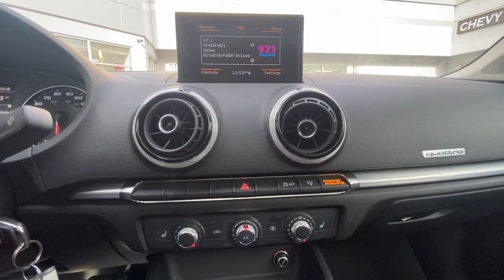2015 Audi A3 Washington DC, Rockville, Silver Spring, Potomac, Bethesda NA003649A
Mythos Black Metallic Used 2015 Audi A3 available in Washington DC at Chevy Chase Acura. Servicing the Rockville, Silver Spring, Potomac, Bethesda area.
2015 Audi A3 2.0T quattro Premium - Stock#: NA003649A - VIN#: WAUBFGFF5F1003083

Moonroof Power Panoramic|Headlights HID|Driver Seat Power Adjustments: 12|Airbags - Front - Knee|Air Conditioning - Front - Automatic Climate Control|Air Conditioning - Front - Dual Zones|Windows Front Wipers: Rain Sensing|Daytime Running Lights LED|Tail And Brake Lights LED|Airbags - Front - Side|Airbags - Front - Side Curtain|Airbags - Rear - Side Curtain|Interior Aluminum Accents|Air Conditioning Air Filtration: Active Charcoal|Cruise Control|Power Steering Speed-Proportional|ABS Brakes (4-Wheel)|Power Windows: With Safety Reverse|Seats Front Seat Type: Bucket|Auto-Lock|Exterior Mirrors Power|Drivetrain 4WD Type: Full Time|Hill Descent Control|Electronic Parking Brake|Floor Mat Material Premium Carpet|Rear Seats 60-40 Split Bench|Mirror Color Body-Color|Rear Spoiler Lip|Security Anti-Theft Alarm System|Windows Front Wipers: Variable Intermittent|Windows Rear Defogger|Braking Assist|Airbags - Front - Dual|Exterior Mirrors Integrated Turn Signals|Power Brakes|Rear Seats Split Folding|Security Engine Immobilizer|Audio Auxiliary Input: Jack|Audio Auxiliary Input: Memory Card Slot|Audio Auxiliary Input: MP3|Power Outlet(s) 12V|Driver Information System|Rear Seats Rear Heat: Vents|Steering Wheel Tilt And Telescopic|Child Seat Anchors LATCH System|Driver Seat Adjustable Lumbar Support: 4-Way Power|Front Suspension Classification: Independent|Front Suspension Type: Macpherson Struts|Headlights Auto On/Off|Multi-Function Display|Electronic Brakeforce Distribution|Rear Seats Center Armrest: With Cupholders|Headlights Auto Delay Off|External Temperature Display|Fuel Economy Display MPG|Fuel Economy Display Range|One-Touch Windows: 4|Stability Control|Traction Control|Airbags - Passenger - Occupant Sensing Deactivation|Driver Seat Power Adjustments: Recline|Inside Rearview Mirror Manual Day/Night|Moonroof Sliding Sunshade|Moonroof Tilt|Passenger Seat Manual Adjustments: 6|Reading Lights Front|Seatbelts Seatbelt Force Limiters: Front|Seatbelts Seatbelt Pretensioners: Front|Seats - Driver Seat Power Adjustments: Height|Tachometer|Center Console Front Console With Armrest|Vanity Mirrors Dual Illuminating|Warnings And Reminders Maintenance Reminder|Cargo Area Light|Suspension Stabilizer Bar(s): Front|Suspension Stabilizer Bar(s): Rear|Rear Bumper Color Body-Color|Steering Wheel Mounted Controls Audio|Steering Wheel Mounted Controls Cruise Controls|Steering Wheel Mounted Controls Multi-Function Screen Controls|Steering Wheel Mounted Controls Phone|2-stage Unlocking|Exterior Mirrors Manual Folding|Impact Sensor Door Unlock|Impact Sensor Fuel Cut-Off|Impact Sensor Post-Collision Safety System|Seatbelts Seatbelt Force Limiters: Front And Rear|Seatbelts Seatbelt Pretensioners: Front And Rear|Seatbelts Seatbelt Warning Sensor: Driver And Passenger|Adjustable Rear Headrests|Audio - Antenna: Diversity|Audio - Antenna: Mast|Body Side Reinforcements Side Impact Door Beams|Child Safety Locks|Clock|Crumple Zones Front|Crumple Zones Rear|Emergency Interior Trunk Release|Front Headrests Adjustable|Front Seatbelts: 3-Point|Number Of Front Headrests 2|Number Of Rear Headrests 3|Passenger Seat Manual Adjustments: Recline|Seatbelts Second Row 3-Point|Seats - Passenger Seat Manual Adjustments: Height|Trip Odometer|Warnings And Reminders Low Fuel Level